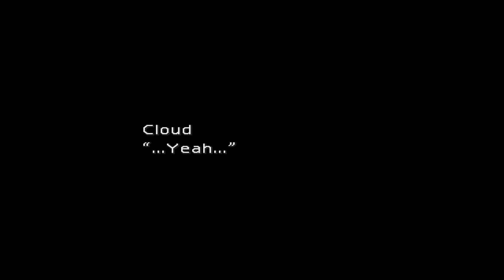Final Fantasy VII - PC Re-Release 1920x1080 - QuickShow